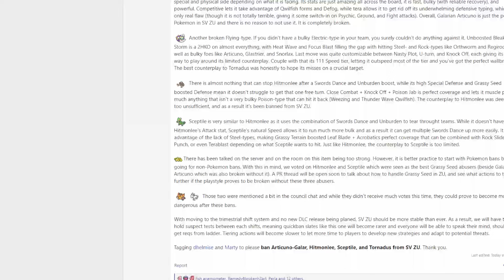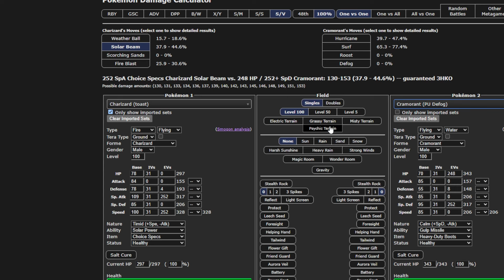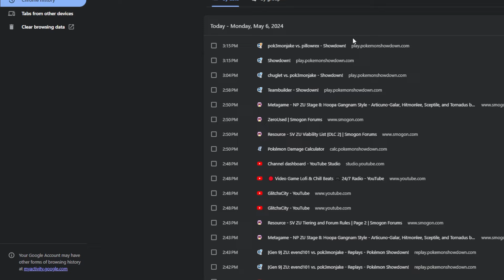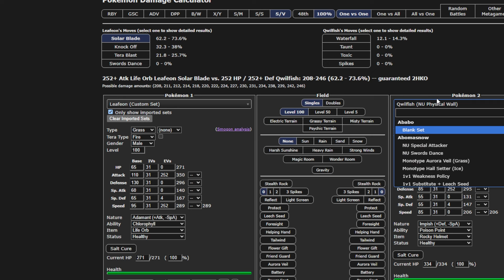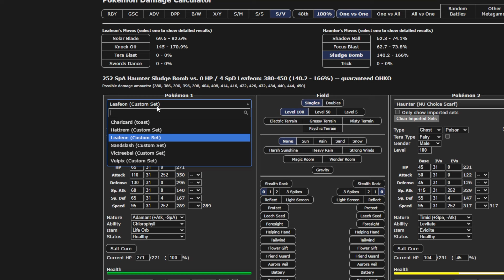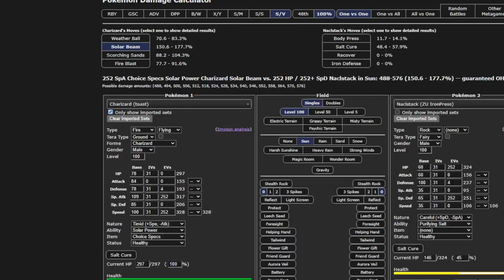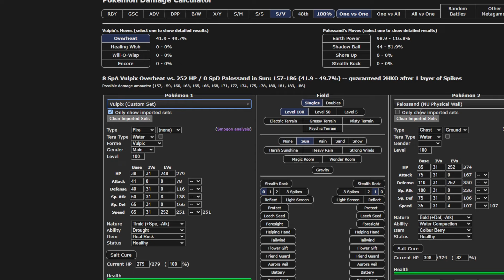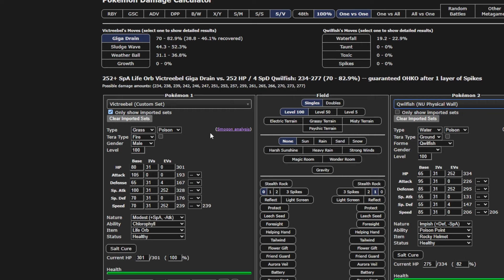How Is This Allowed in ZU?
Charizard has fallen to ZU after the recent tier shifts! And, Drought Vulpix and Heat Rock have been unbanned. So, before something gets banned again, I wanted to try it out! I decided to run Choice Specs and Solar Power Charizard for maximum destruction. If you don't remember, Charizard was used in OU for a little bit, early in Gen 9 as a replacement for Chi-Yu when it was banned. We're running that same set. The crazy thing is, this might not even be the most broken thing in ZU currently. Hope y'all enjoy :)

00:00 Teambuilder
06:57 Battles

Pokémon is owned by The Pokémon Company.